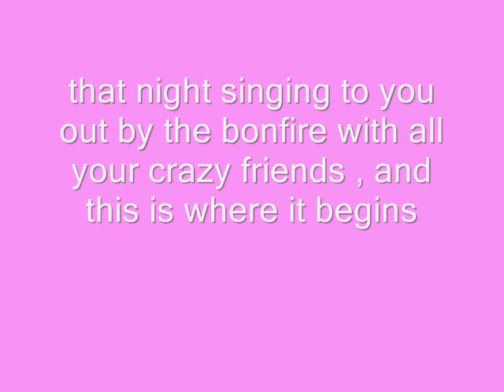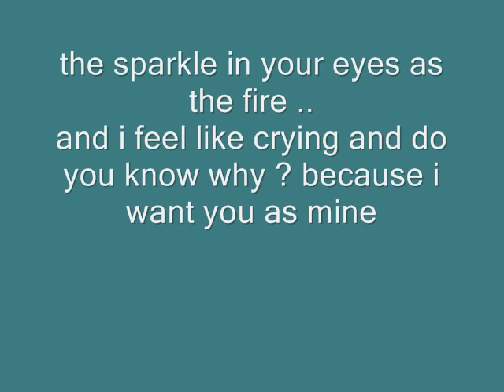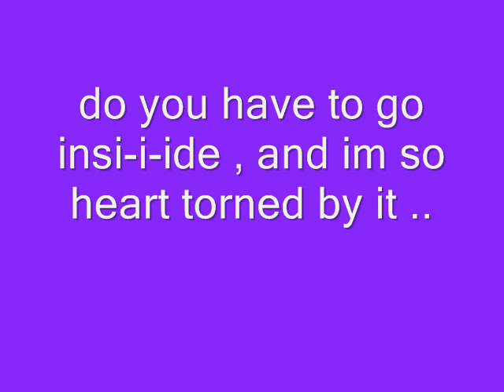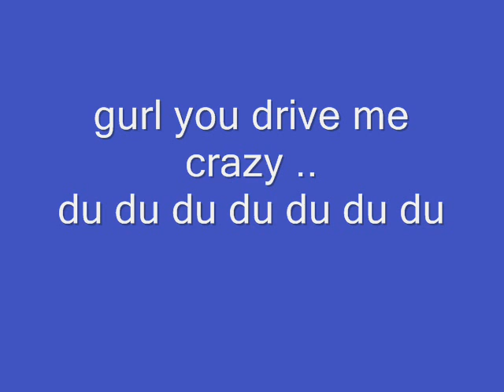emblem 3 - tracie lyrics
i know they sang this song on an interview ONCE but i really like it lol and i saw on other peoples videos , people wanted this song so i decided to make onneee  enjoy .